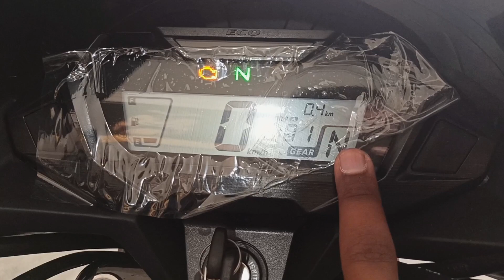New 2023 BS7 Honda SP125 OBD-2, E20 Flex fuel ⛽ Price Features Mileage & New Updates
honda sp 125 flex fuel bs7 new model
honda sp 125 flex fuel bs7 new model 2023
honda sp 125 flex fuel bs7 e20
honda sp 125 flex fuel
honda sp 125 new update
2023 honda sp 125 bs7
e20 flex fuel
honda sp 125 new model 2023 mileage
125cc best bike 2023 new model
sp 125 mileage
honda 125cc sp
honda sp 125 new
honda sp 125 new 2023 model
honda sp 125 new model 2023 price
best bike for office use
honda 125cc bike
honda sp125 obd2
honda sp 125 bs7
explore auto with raghav

Raghav Singhania
From - Deoghar Jharkhand ( India )